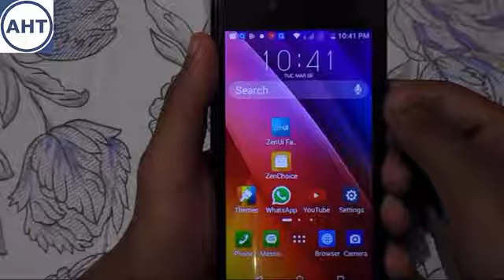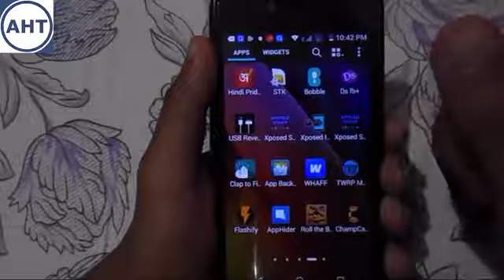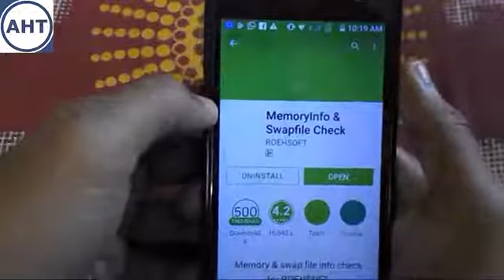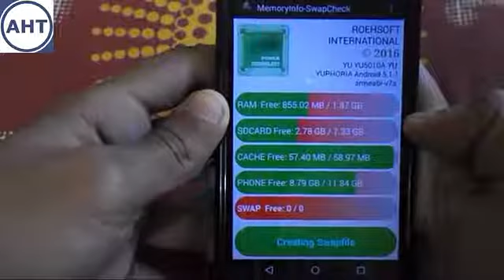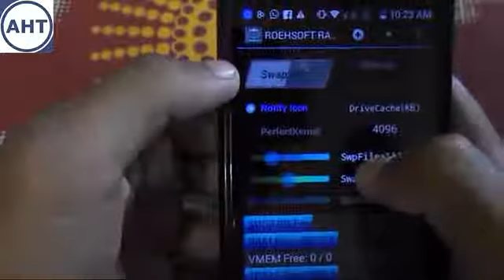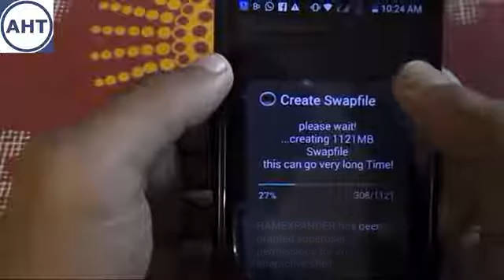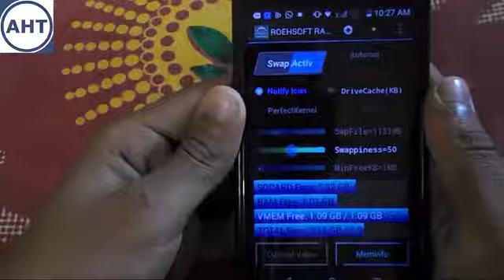How To Increase Ram In Android Upto 4gb ( in hindi )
How To Increase Ram In Android